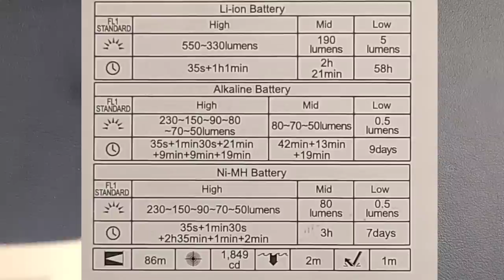🔦 Acebeam Pokelit AA/14500 Review (compared to Olight I5R)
A new Flashlight just became available from Acebeam and it looks sneaky close to the Olight I5R. But does it really compare?

Acebeam Pokelit ($19 ATM!)

Maxlvledc is a channel dedicated to exploring the tools we carry every day. I will be discussing bags, flashlights, knives, multitools, pen, wallets, key organizers, pry tools, functional clothing, and much more. Because I also love to modify these items, there will be videos on tools such as Screwdrivers, pliers, scissor, wrenches, and power tools.